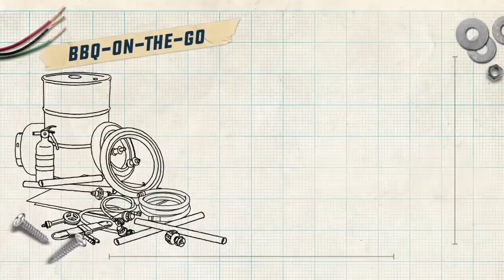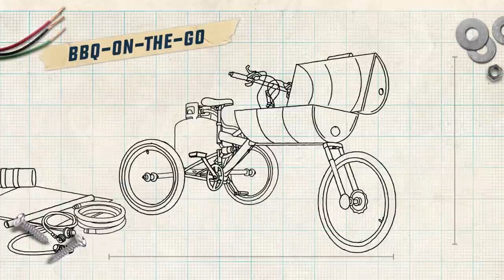Assembly Required: SMOKIN' HOT BBQ-On-The-Go is a STUNNING Build (Season 1) | History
Watch all new episodes of Assembly Required, Tuesdays at 10/9c, and stay up to date on all of your favorite The HISTORY Channel shows

Tim Allen and Richard Karn challenge the final two contestants to build a powerful and fully functioning BBQ-on-the-go out of various parts provided, in this clip from Season 1, "Smokin' Hot."

Assembly Required reunites Tim Allen with Richard Karn in this new competition series that spotlights the best and brightest builders from across the country, at their home workshops, as they compete to breathe new life into everyday household items in desperate need of fixing. This new series will push each contestant to their limits while testing their ability and ingenuity to not only rebuild it but to build it better. In each episode, Allen and Karn will also dive into the unique history around these items to celebrate the men and women who crafted them, and the techniques used.